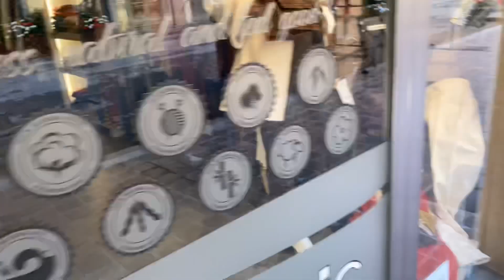ВЛОГ🔥КАК СТРАШНО ВЫХОДИТЬ НА УЛИЦУ🔥КАРАНТИН В Италии